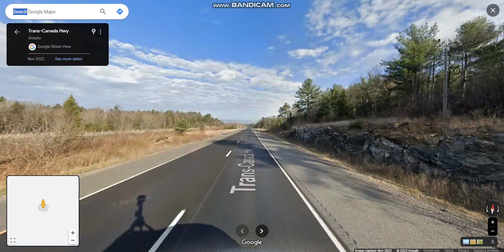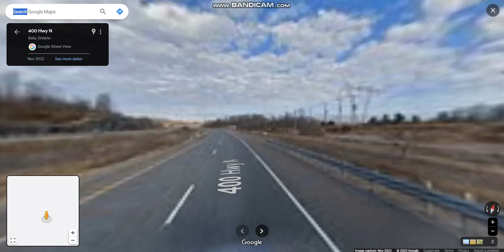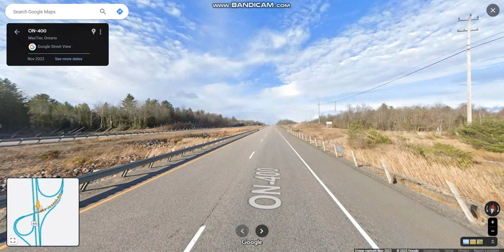Highway 400 (Exits 168 to 189) northbound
Highway 400 links the city of Toronto in the urban and agricultural south of the province with the scenic and sparsely populated central and northern regions.